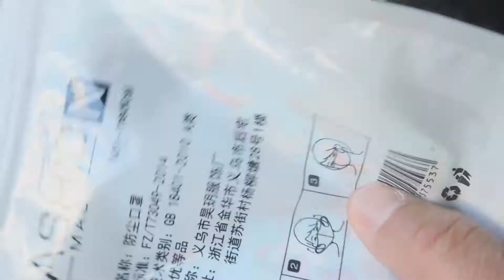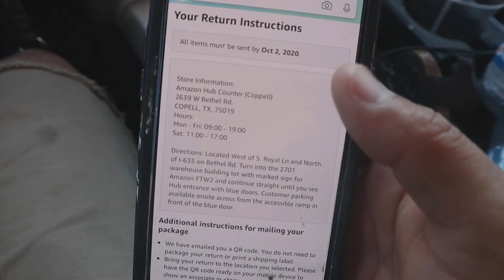Como devolver un producto De AMAZON?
Hola amigos! En este video les comparto como hacer una devolución de un producto no deseado de amazon. Aqui aprenderemos juntos como hacer lo mas facil y rápido posible!